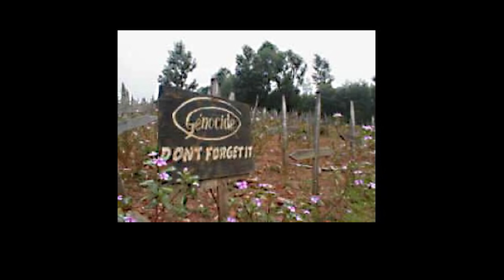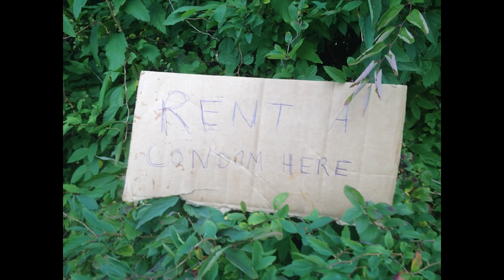Will aid and education give development or increase corruption? | Tone Ellefsrud | TEDxArendal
How do you help the ones in need, when corrupt people try to stop it? And what cultural shocks do you encounter when we take some things for granted? Hear Tones amazing stories – some heartbreaking and some hilarious – from her work with human rights and education in Tanzania. How she received death threats for this – and also about her time in Rwanda, just after the genocide.

Called "a colorful crazy nurse” by some - and wanted dead by others. Tone is a dedicated person that sold everything she owned to go help other peoples abroad. She has worked with human aid for many years - and seen war and terror up close.